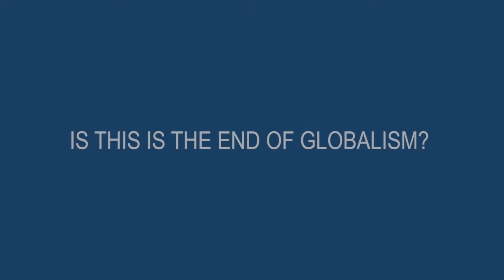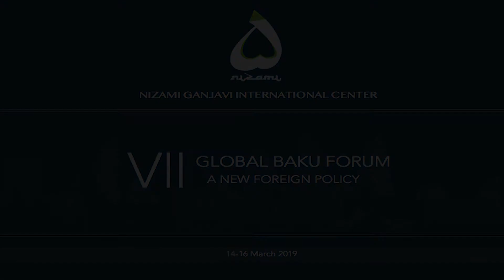VII Global Baku Forum/Panel 3: Is This Is the End of Globalism?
PANEL 3: IS THIS IS THE END OF GLOBALISM?

For almost three decades globalization was viewed as an unstoppable trajectory of global economic development. Doubts about globalization emerged already in 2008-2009, however improved macroeconomic situation over the time gave a way to more mixed and somewhat optimistic assessments. 2016 Brexit vote and result of the presidential elections in America reflected the shift, which was hard not to notice and acknowledge anymore. Against the backdrop of growing protectionism and shifting geo-political and economic landscape one can clearly say that the golden era of globalization came to an end, at least for the predictable future. However, is the era of globalization over? Or is globalization in retreat? If yes, how temporary or irreversible this trend might be?
What is the underlining causes of the retreat of globalization?
• Globalization has narrowed the gap between rich and poor countries however broadened the internal inequality within developed as well as developing economies.  Raising influence of those who felt left behind in developed economies fed into populism both to the right and left of the political spectrum and forced political elites to bow to public pressure and introduce measures putting brakes to globalization.
• Growing discourse advocating the need for taking back control of borders, protectionism against foreign economic actors as well as security threats, fear of immigration.
• Cause and effect between shifting geopolitical and economic landscape and crisis of rules-based multinationalism, big power politics, looming trade and tech wars.
Moderator: Eka Tkeshelashvili, Deputy Prime Minister of Georgia 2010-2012
Marek Belka, Prime Minister of Poland 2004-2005
Cemil Cicek, Speaker of the Parliament of Turkey 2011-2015; Deputy Prime Minister of Turkey 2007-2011
Ameenah Gurib-Fakim, President of Mauritius 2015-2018
Ettore Licheri, President of the 14th Commission for Policies of the European Union; Senator of Italy
Rosen Plevneliev, President of Bulgaria 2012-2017
Rosalia Arteaga Serrano, President of Ecuador 1997
Fouad Siniora, Prime Minister of Lebanon 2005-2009 (TBC)
Benedetto Zacchiroli, President of European Coalition of Cities against Racism